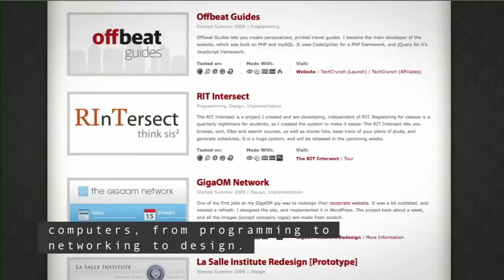The RIT Student: Greg Koberger (Open-Captioned)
Rochester Institute of Technology is helping Greg Koberger, an I.T. major, become more than just a programmer. At the lab for social computing Greg became a lead developer and went on to create an alternate reality game. Thanks to RIT, Greg is ready to be a Web Experience Designer. Produced by RIT Production Services, Wallace Center, RIT.

To learn more about RIT's Golisano College of Computing and Information Sciences, please

To learn more about applying to RIT, please visit RIT Admissions

For more information on the Office of the Provost, please

To learn more about RIT Production Services and what we offer, please visit our